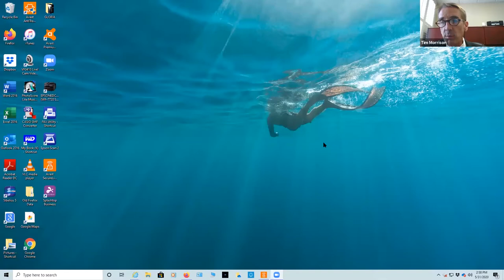Impact on Music Ministries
Hosted by Rev. Tim Morrison of the North Texas Conference. Guest speakers are Dr. Jason Bishop (Christ Plano UMC), Dr. Brock Johnson (Wesley UMC Greenville), Monya Logan (St. Paul UMC), Mike Lightfoot (FUMC RIchardson), Karen Chraska (Trietsch Memorial UMC), Kristen Gossett (FUMC Wichita Falls), Dana Effler (FUMC Dallas) and Tayler Davis (St. Andrew UMC). Held May 31.